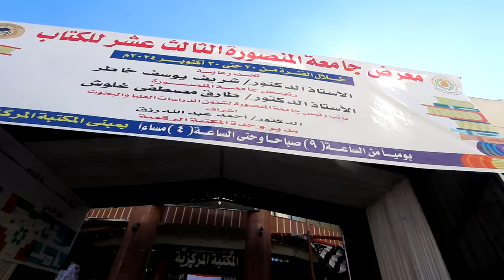افتتاح معرض الكتاب الثالث عشر لعام 2024 بجامعة المنصورة